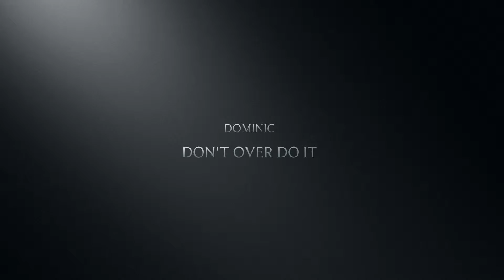Tec apps safety-Brad Mndrush,Jayden Hamilton,Dominic D'Abate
This is your safety Visio for our 3hr tec ed class.GO HORNETS!